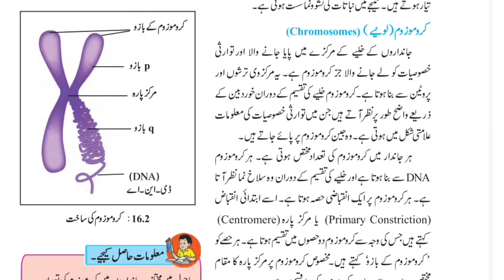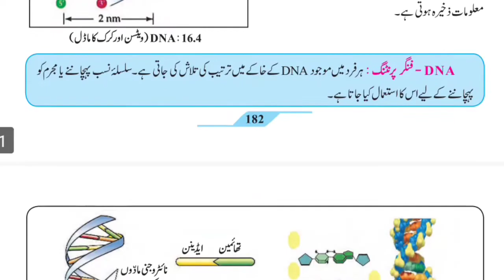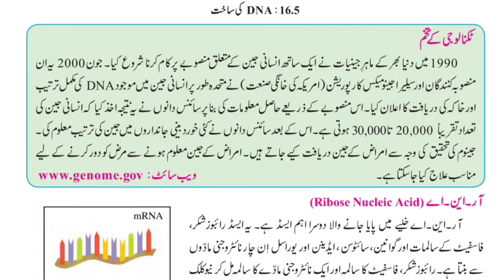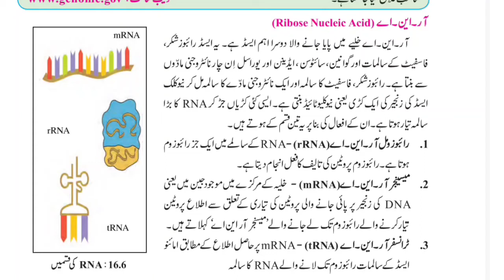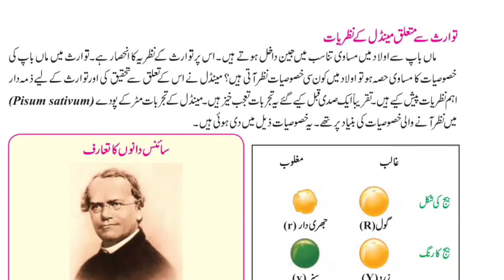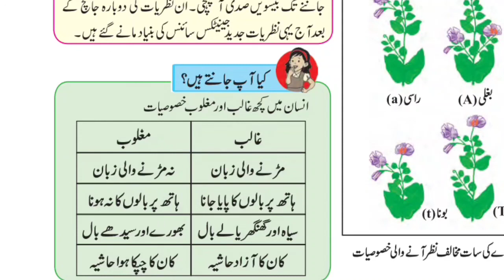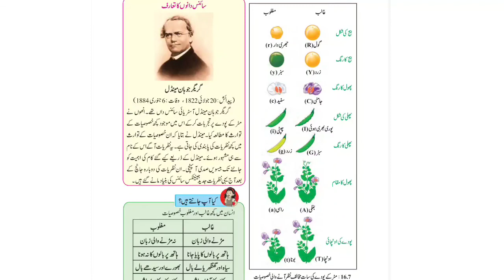Heredity and variations | part 3 | class 9 science | urdu medium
Heredity
Rna
Mendel
Pea plant
Experiment